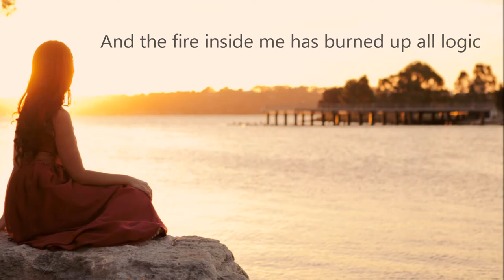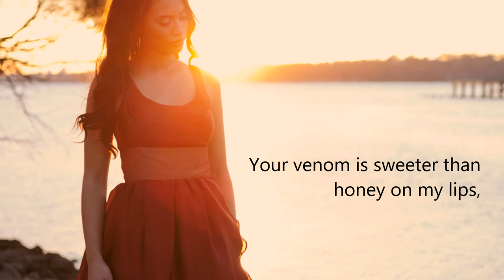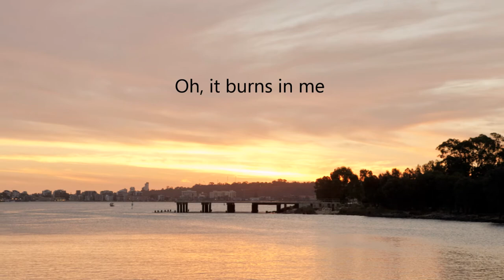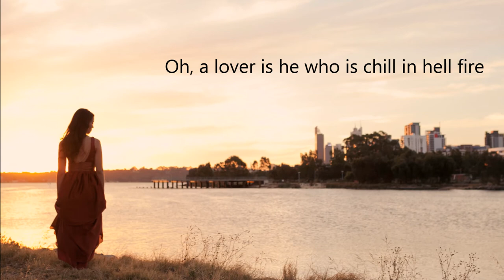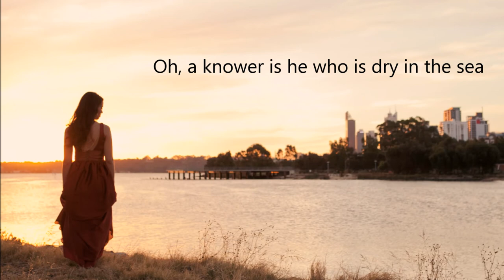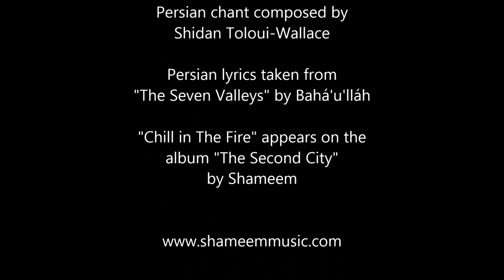Chill in The Fire - Shameem (lyric video)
"Chill in The Fire" and "A Lover is He (intro)" from the album "The Second City" by Shameem, featuring the Persian chanting of Shidan Toloui-Wallace. Photography by Katey Manuchehri.

Purchase "A Lover Iis He (intro)" and "Chill in The Fire"